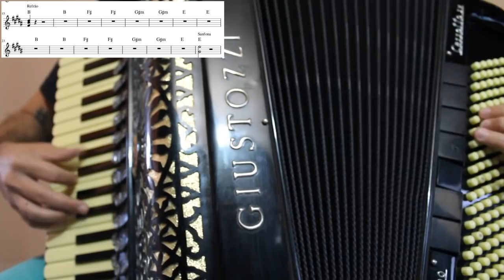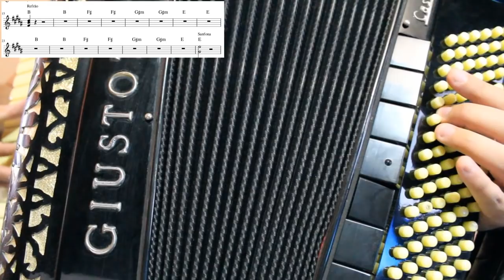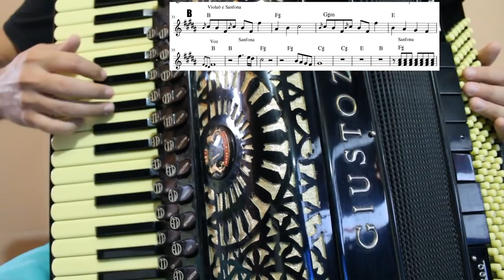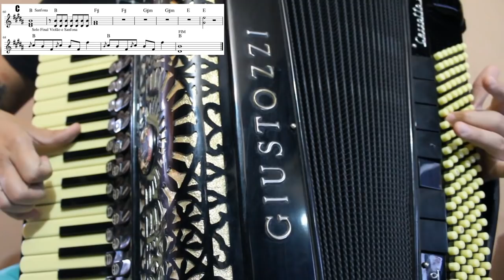Trincadinho -Jorge & Mateus\Tutorial Acordeon\Evandro Hurricane\Furlan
Dvd Sertanejo Tutoriais - contém varias Aulas com explicações passo a passo pra você tocar , introduções , frases , convenções , acordes da música , uma aula bem detalhada adquira já o seu 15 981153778 whatsapp músicas que contem no DVD Hoje Eu Tô Terrível - Cristiano Araujo - Acordeon Se é pra beber, eu bebo - Gustavo Lima - Teclado Fui Fiel. - Gustavo Lima - teclado Lapada Lapada - Lucas Lucco - Teclado Gordinho Gostoso -Neto LX - teclado Vida Mais Ou Menos - Banda Luxúria - teclado Tô Solto Na Night - Gustavo Lima - Acordeon Feinho - Zero de chance - Edson e Vinicius Ainda Ontem Chorei de Saudade - Intro Acordeon 60 Dias Apaixonados - Intro Acordeon Saudade da Minha Terra - Intro Acordeon Estrada da Vida - Intro Acordeon As Andorinhas - Intro Acordeon Chalana - Intro Acordeon As Mocinhas da Cidade - Intro Acordeon Aquele 1% - Acordeon Jesus Apaga a Luz - Acordeon Meu Corpo Dá Sinal - Acordeon Cê que sabe - Acordeon Pergunta Boba - Acordeon Telefone Mudo - Acordeon Gelo Na balada - Teclado Toca um João Mineiro e Marciano - Acordeon Farra Pinga e Foguete Boate azul - Acordeon Do Outro lado da cidade - Acordeon Ta calor, Ta calor - Acordeon Não paro de Beber - Teclado Não Paro de Beber - Acordeon Amargurado - Acordeon Blusa - Vermelha - Acordeon EX Gordinha - Acordeon O Ipê e o prisioneiro (Ipê Florido) - Acordeon 10% Maiara e Maraisa - Acordeon Meu Violão e o nosso cachorro - Teclado Moda Derramada - Acordeon Novinha vai no Chão - Teclado Dama e o Vagabundo - Teclado A Rosa e o beija - Flor - Acordeon Tim Tim - Teclado Pra sempre com Você - Acordeon 50 Reais- Acordeon
 Sertanejos Tutoriais vol 2 Medo Bobo – Teclado Coração machucado – Teclado Infiel – Teclado Vem cá Moça – Acordeon Vou Voando – teclado Parece Piada – Acordeon Ou Some ou Soma – Acordeon Loira do carro Branco – Acordeon Paredes – Acordeon Vira Lata – Acordeon
Sertanejos Tutoriais vol 3 Mexidinho - Acordeon Louca de Saudade – Acordeon Eu sei de cor – Teclado Homem de família – Acordeon 126 cabides – Teclado Meu Coração deu PT – Acordeon Amor Mal Resolvido – Teclado Duvido você não tomar uma – Teclado Como faz com Ela – Acordeon Te assumi pro Brasil - teclado
Sertanejos Tutoriais vol 4 Vidinha de Balada – Acordeon A Mala é falsa – Acordeon Eu Ligo Pra você – Teclado Olha a Explosão – Teclado Vish, Aff, Putz, Nossa – Acordeon Sorte que cê beija bem – Acordeon Fecha o Porta Malas – Acordeon Duas Camisas – Acordeon Acordando o Prédio – Teclado Regime Fechado – teclado
Sertanejos Tutoriais vol 6
Contrato – Teclado
Adeus Mariana – Acordeon
Oh de Casa – Acordeon
É disso que o velho gosta – Acordeon
Rabiola – Teclado
Caminheiro – Acordeon
Propaganda – Acordeon
Acabou Acabou – Teclado
Pra Sonhar – Acordeon
Quadrilha – Antônio,Pedro e João – Acordeon